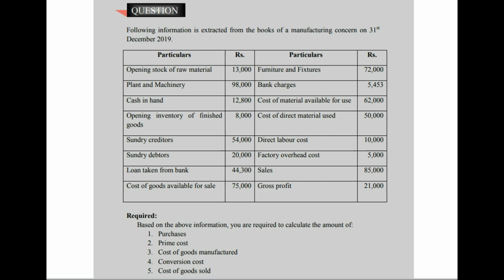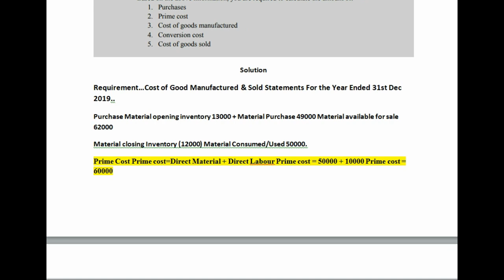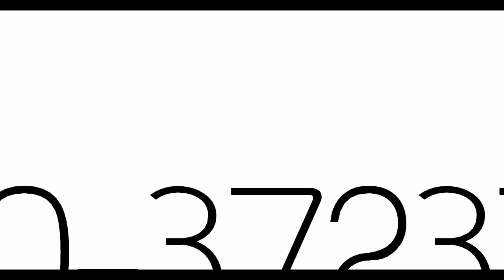MGT 101 Assignment No 1 Solution Spring 2020